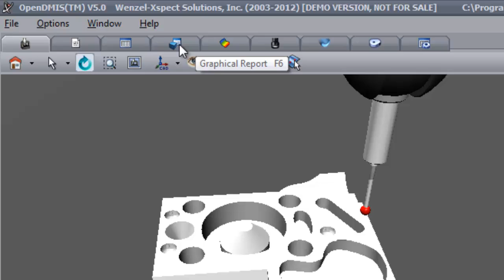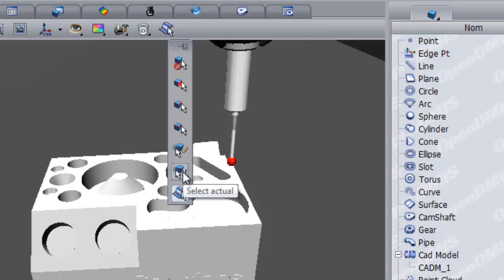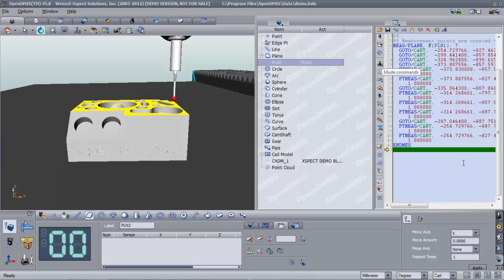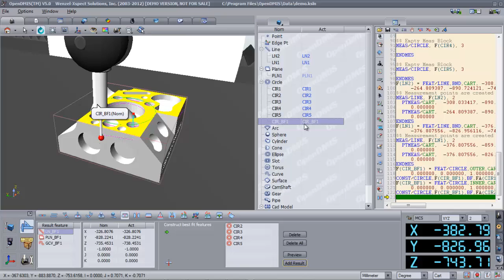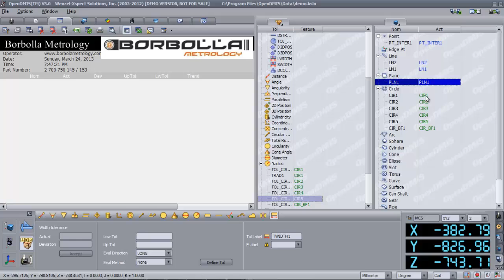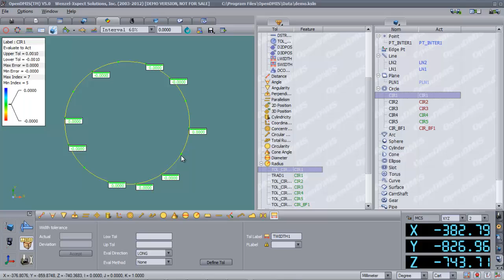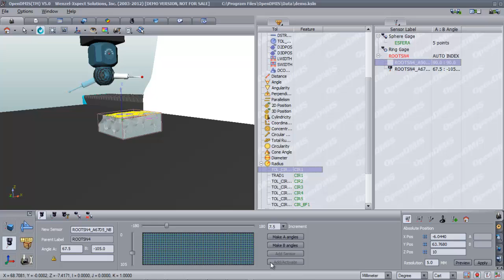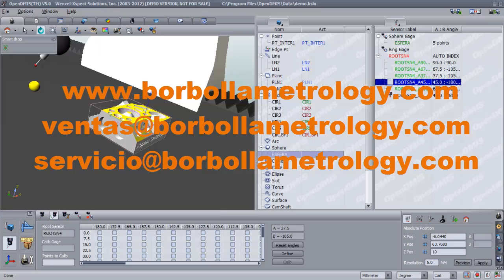Opendmis_Borbolla_Demo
Demostracion basica del software OpenDmis, para ser usado en maquinas CMM Wenzel y otras CMM maquinas Actualizadas